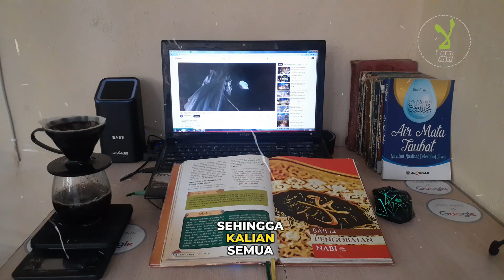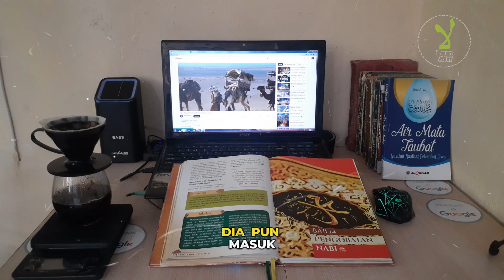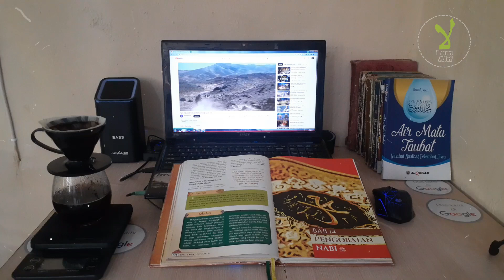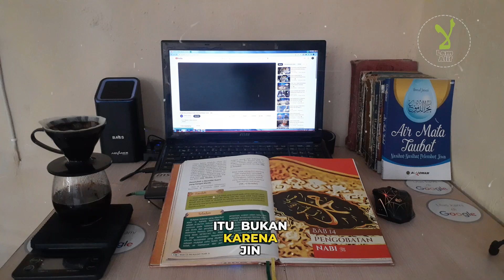Benarkah Jin Bisa Membunuh Manusia?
Assalamu'alaikum Sahabat.
Selamat datang di Channel "Lam Alif"
Mari kita belajar tentang Islam Bersama-sama.
Tentang Benarkah Jin Bisa Membunuh Manusia?

Konten :
Kisah Jin Dan Setan
Seputar Kisah Islami
Kisah Para Nabi Dan Rasul
Mengaji Al-Qur'an

Waktu Upload :
Senin - Sabtu : Jam 17;00 (Seputar Islam)
Minggui : Jam 18:00 (Mengaji Al-Qur'an)